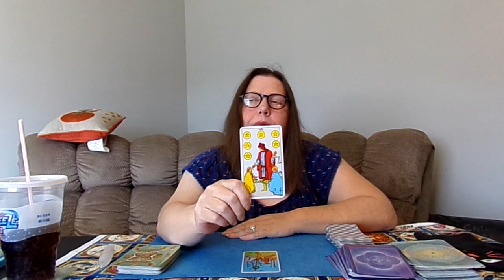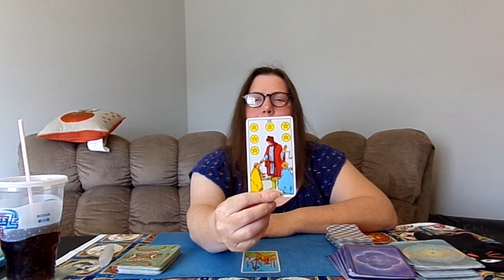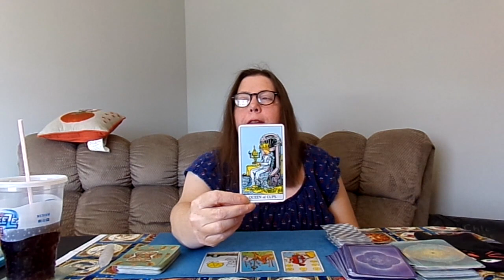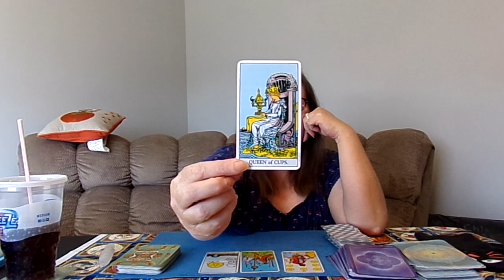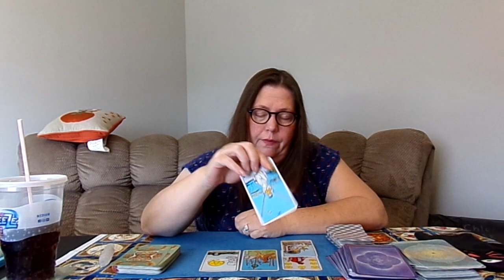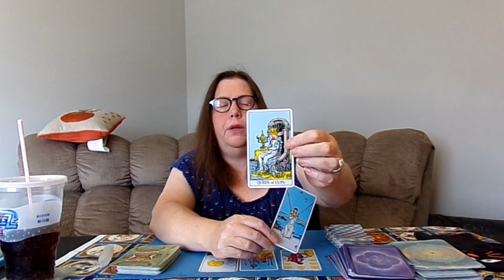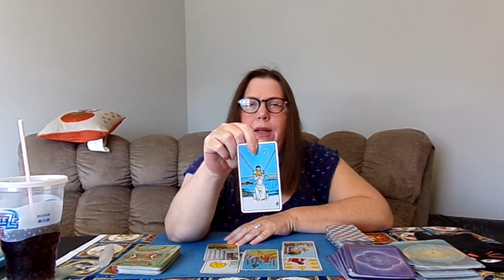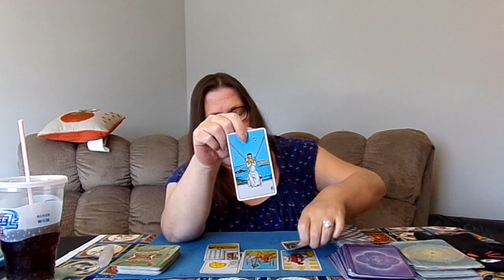ARIES, Opportunities This Week Possible, Watch Your Emotions and be Thankful Tarot Reading 3/8 3/15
Aries, Possible Opportunities, Be thankful & watch the emotions. Weekly tarot reading for March 8th. 2022.  My channel consists of videos on Tarot Readings for the 12 zodiac signs weekly.
I use Tarot Cards and Animal Oracle Cards in the readings. I also have videos on Myths, Folklore, and Mystical subjects. Those are in the playlist Storytime. I also include videos of our cats and the funny things they do. The name of my channel came from the fact that we have 3 cats, and they often show up when I am doing readings and get in front of the camera or near by. They have a playlist as well.  Me Tarot Ow    MeOw  :).  I also have videos on Totem/Spirit Animals and they are in their  own playlist as well. Please check out the other video's and enjoy! Thank you, for watching please.  :)

Entertainment purposes only. Also I am not a physician of any type, nor a counselor, or any form of legal aid. If you looking for answers or having issues with anything pertaining to those professions please contact one. Thank You.